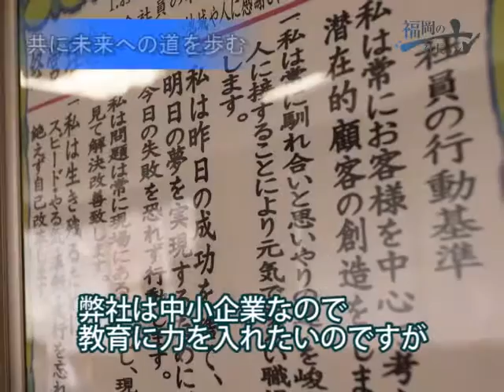株式会社エルゼ 平田 寛一 / 日本の社長.tv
～利益は『ありがとう』の数～
クリーン・快適・豊かな暮らしをトータルサポートする企業である【エルゼ】。
時代と共に変化するライフスタイルに合わせ、毎日の暮らしを快適にすることを目指している。
信頼される企業になるための秘密とは何なのか。その真髄に迫る。